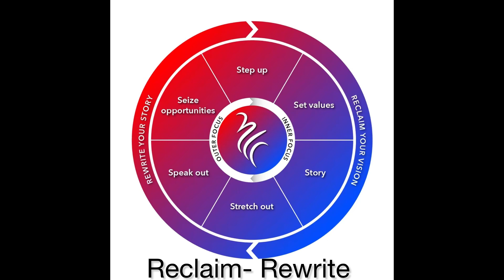Stand on the shoulders of Giants and achieve your Vision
By now, many of you have received a direct message from me, sharing a powerful insight from Byron Katie about having anything we want as long as we are willing to ask 1000 people for it.
I want to take a moment to express my thanks to each of you who took the time to respond back to me.

Your kind suggestions, offers, ideas, and even the direct "No's" are deeply appreciated.
No response is also a response right?

While my program is designed to help women in contract positions or fixed term contracts reclaim their vision and rewrite their story, by bringing their aspirations outside a 9-5 model whilst they are working full time…

The purpose of my message was to exercise the muscle of determination and to learn to ask. In view of this the message reached all of my male connections.
I acknowledge you brother and embrace your masculine energy as part of life's wholeness.

As a mother of two adult sons, this balance is incredibly meaningful to most women who have had great fathers, male mentors or partners in their lives. Let me reassure you that my program is NOT excluding the valuable energy, experience that you bring to this world.

Brené Brown, in her book Daring Greatly, reminds us that vulnerability is that unstable feeling we get when we step out of our comfort zone or do something that forces us to lose control.

The challenges of this exercise, I realized that keeping my program as the best-kept secret would be a disservice to my vision, mission, and to many women out there that want to bring to fruition their aspirations outside a 9-5 model whilst they are still working full time.

In summary:
I hope, my intentions, have become clearer to you and allow me to summarise:
• To share my passion and journey with you.

• To bring new insights to women who want to reclaim their vision and gain new perspectives.

• To be vulnerable by admitting that I don’t have all the answers, and that’s okay.

• To be of service by sharing the methodology of my program with those who want to bring their aspirations to life while working full-time.

In the meantime, I stand on the shoulders of giants and thank you for contributing to my success.